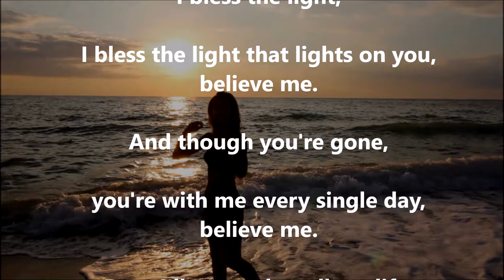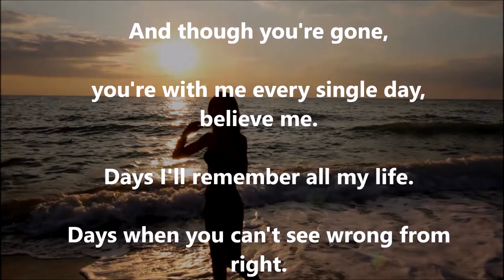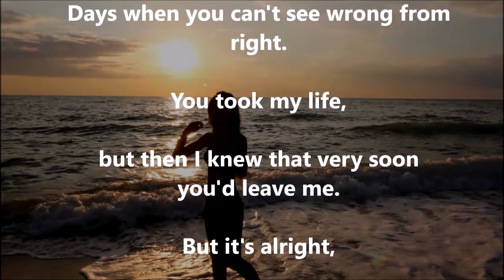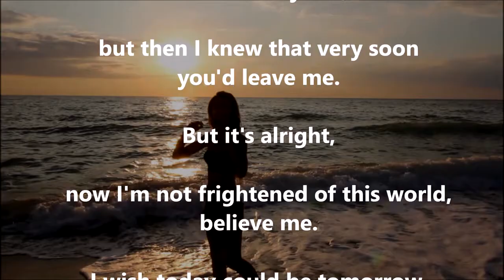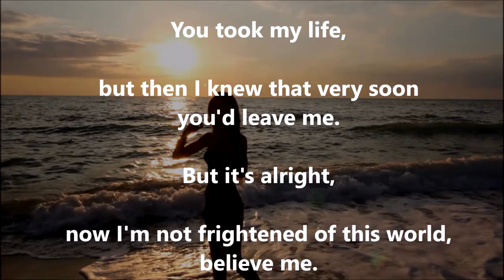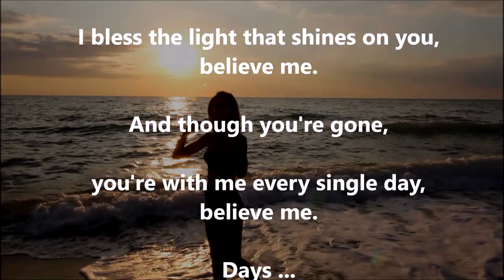Days THE KINKS (with lyrics)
My all-time favourite Kinks song.  It was a follow-up to "Wonderboy", the first Kinks record to fail to make the Top 30.  Entering the UK charts on 20 July 1968, it peaked at #12. Strangely, due to a typographic error, early copies of the single were labeled as "Day's" - and that's how it appears in my "Bible" of Rock and Roll Singles.